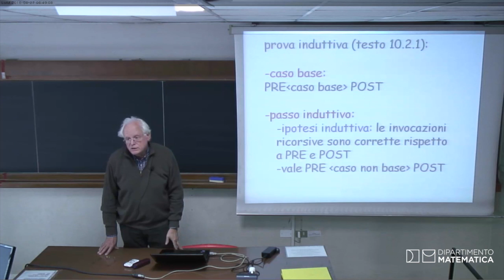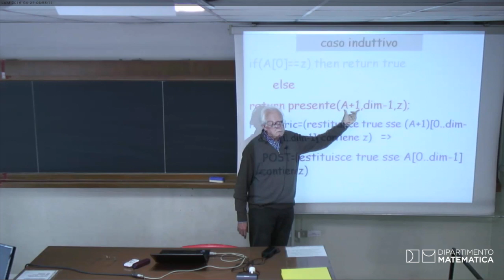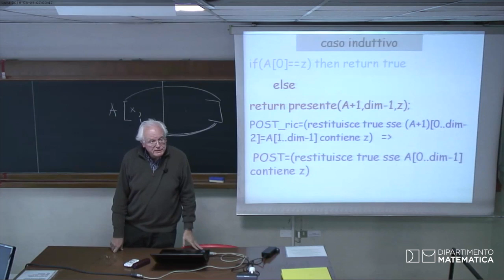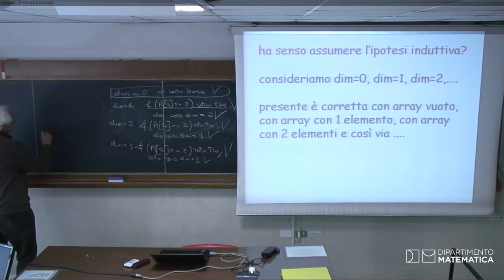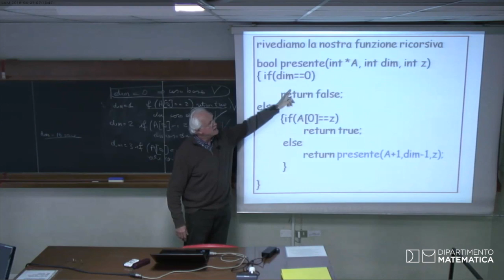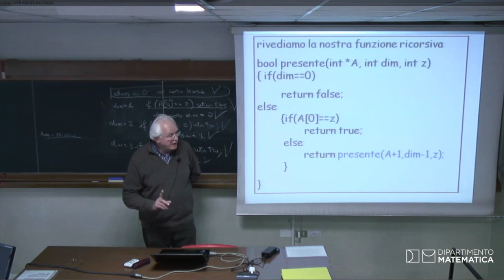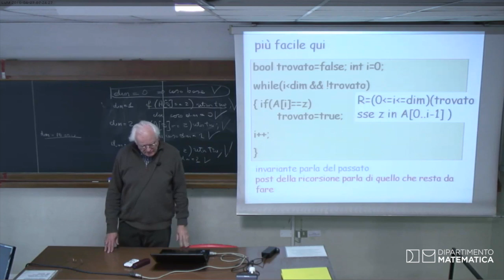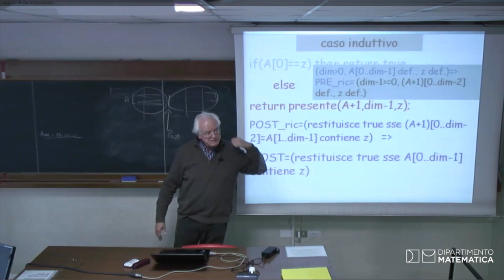Programmazione 2016 04 27 I Parte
Laurea triennale in informatica: Programmazione (G. Filè) anno 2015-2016